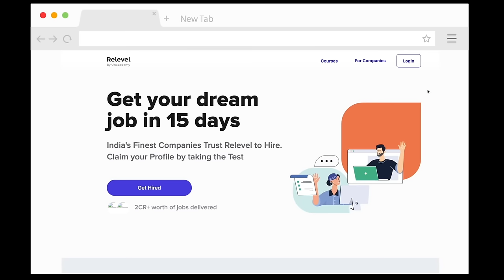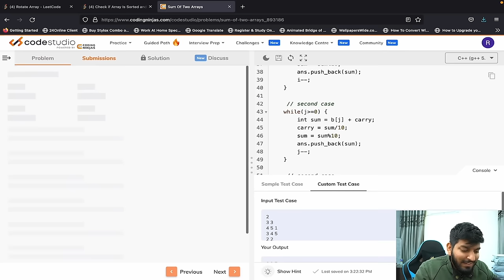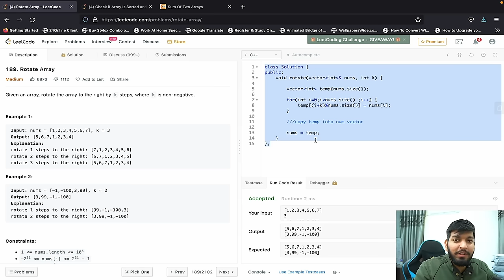Lecture21: Solving LeetCode/CodeStudio Questions [Arrays]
In this Video, we are going to solve questions on Array:
- Rotate arrays
- Check if rotated and sorted array
- Add arrays

Homework:  Added in Video already

Timestamps:

00:00 - Introduction
00:36 - Rotate Arrays [Question 1]
03:18 - Promotion
04:22 - Approach
08:13 - Code
15:19 - Check if Sorted & Rotated array [Question 2]
17:59 - Code
22:14 - Add 2 arrays [Question 3]
25:44 - Code